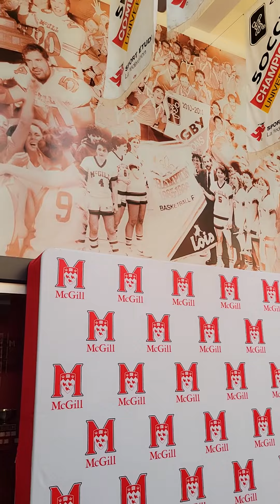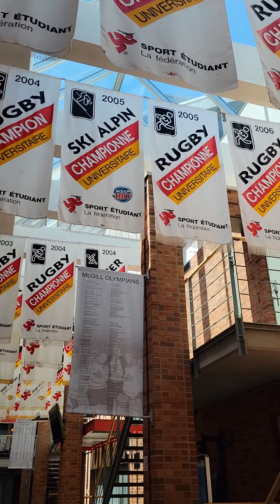McGill cocktail party preparations in the Gym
This is how they get ready for their party and at the same time giving tropy for their athletes.